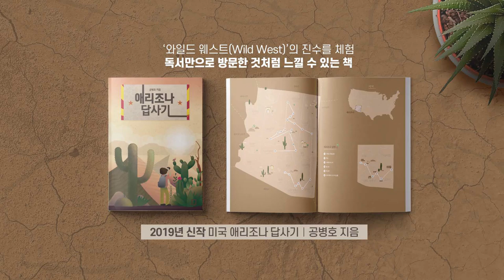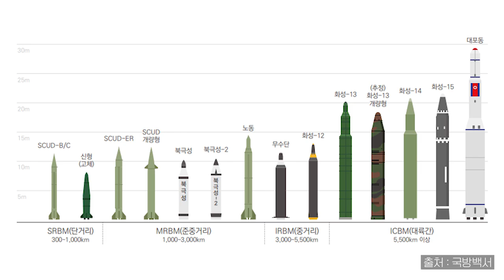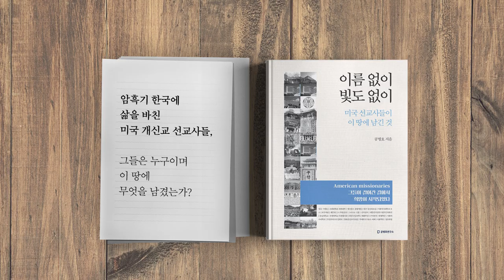북한 미사일 핵심정리 [공병호TV]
북한 미사일 핵심정리

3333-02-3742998 카카오은행 (예금주 : 공병호) / (텔레뱅킹 : 090 & 은행코드 : 90)